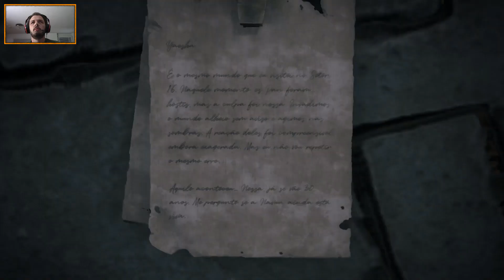REMNANT from the Ashes (Pt-Br): 06 - Explorando um Novo Mundo (Gameplay Xbox One em Português)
Salve galera. No Ep 06 de Remnant from the Ashes pra Xbox One Pt Br, descobrimos um novo mundo cheio de novos inimigos e enigmas para serem descobertos. Diversos caminhos a seguir e um Rei Imortal a encontrar...

Remnant From The Ashes é um jogo de ação e sobrevivencia, com toques RPG, em terceira pessoa, ambientado em um mundo Pós Apocalíptico dominado por criaturas do mal. Os mundos do jogo são gerados dinamicamente, fazendo com que cada jogatina seja diferente e única.  O jogo possui ainda suporte para o modo online co-op, até 3 jogadores.